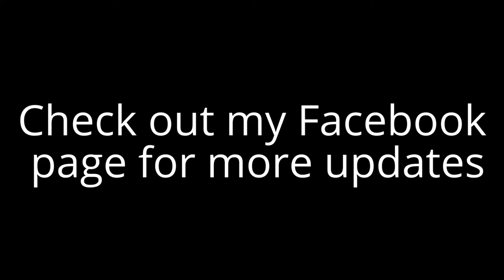Ogre in the Bathtub - Duck Swim Therapy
Ogre the Attack Duck is inside due to a injured leg. We are trying to strengthen this leg by letting him swim in the bathtub everyday for the next week.